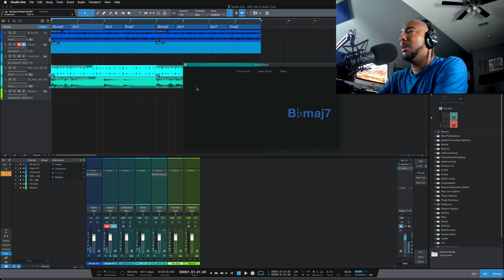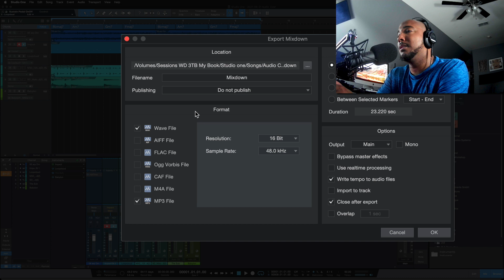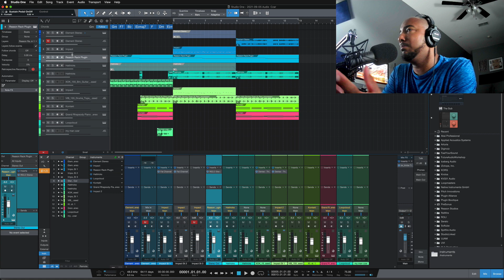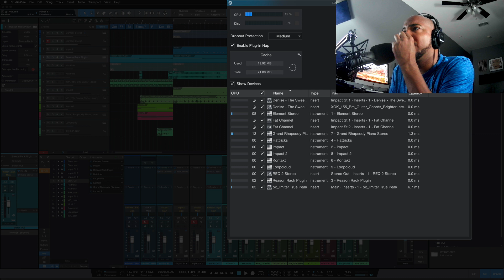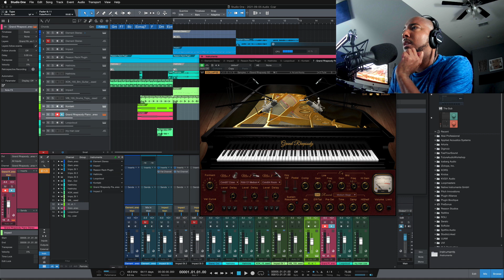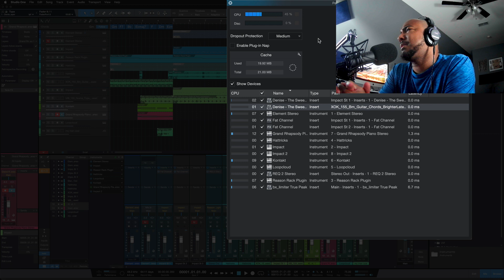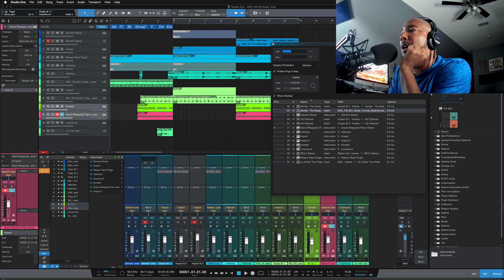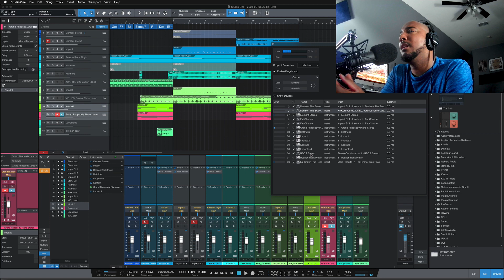PreSonus Studio One 5.4 update overview and thoughts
In this video I cover new features introduced in Studio One 5.4